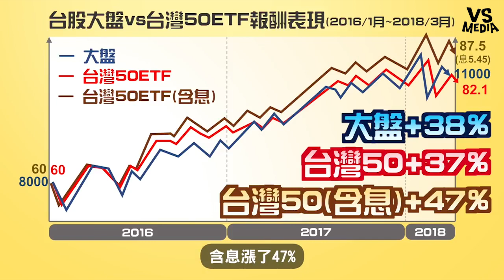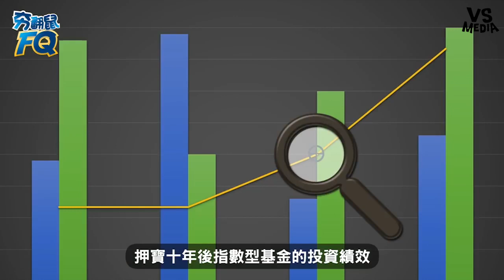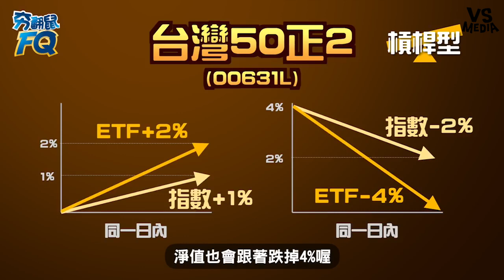【柴鼠兄弟】型男達人理財進擊術！ 秒懂ETF理財不失血！《VS MEDIA》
投資理財真的很重要捏
尤其是對小編這種月光族來說更要學一下呀！